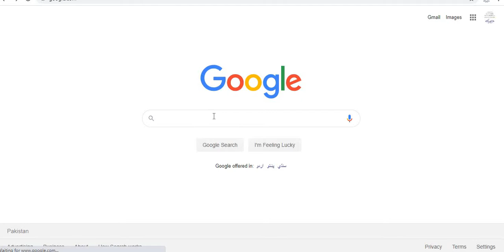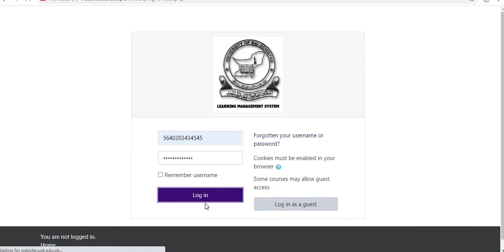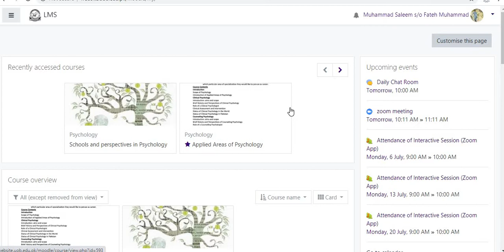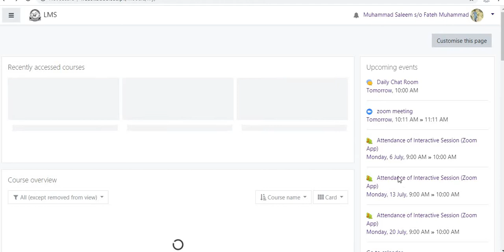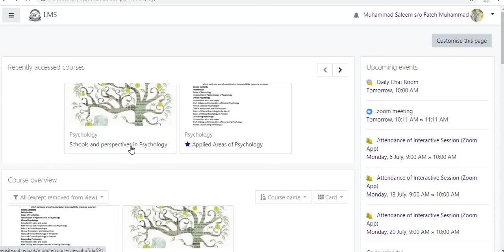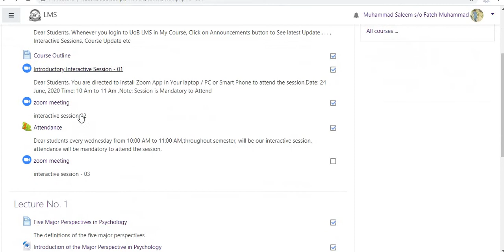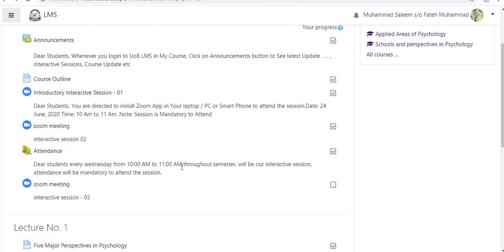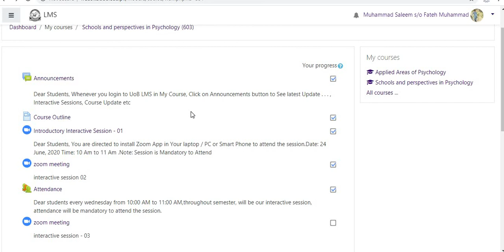How can students login on University Of Balochistan's LMS